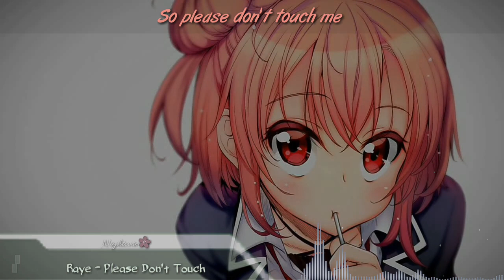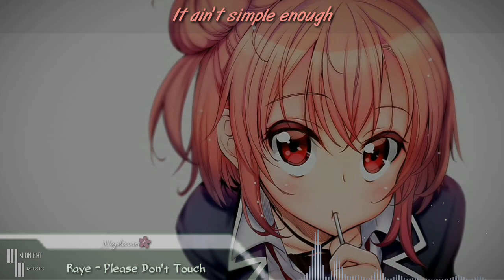Nightcore - Raye - Please Don't Touch ( Lyrics )